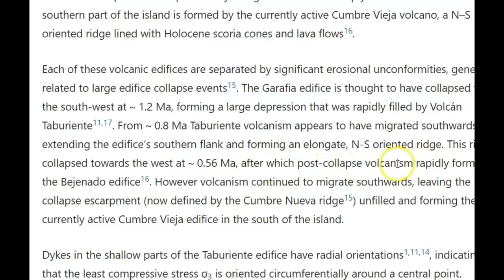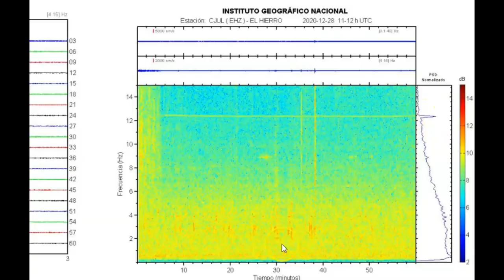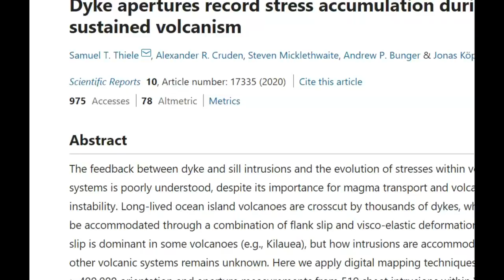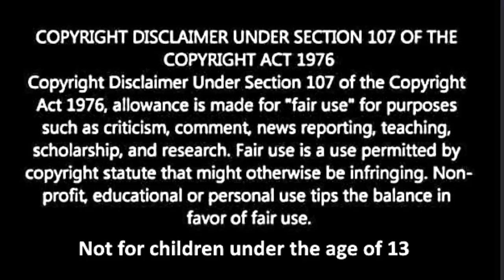Canary Islands, La Palma Dyke Magma Intrusion Causes Landslides, Megatsunami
Credit
Google Earth and IRIS